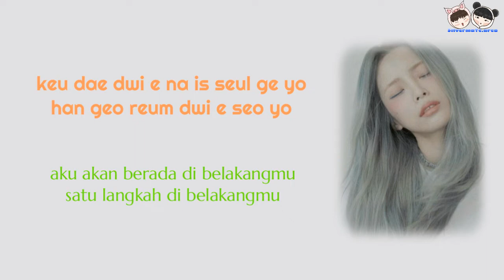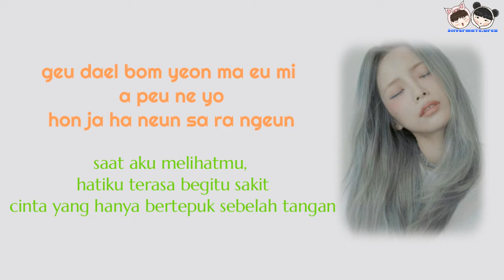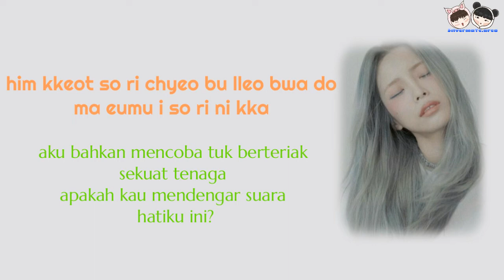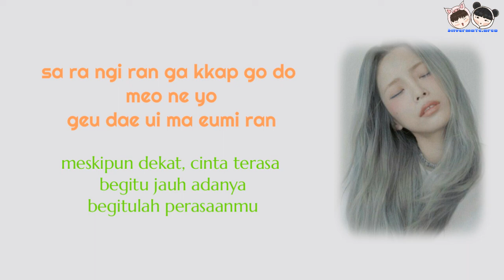Heize - Can you see my heart / Hotel Del Luna OST / easy lyrics